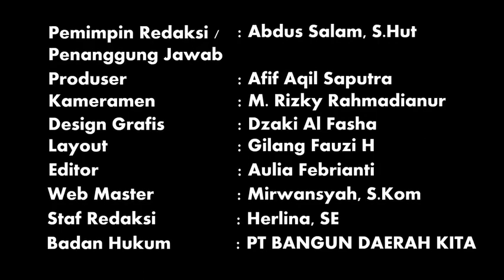Jajal Akses Jalan “Pertaruhan Nyawa”, Ini 3 Opsi Disiapkan DPUPR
TANJUNG REDEB, berau-news.com – Rabu (09/03/2022), Dinas Pekerjaan Umum dan Penataan Ruang (DPUPR) Berau menjajal akses jalan “pertaruhan nyawa”, yang selama ini digunakan dalam aktivitas keseharian masyarakat 5 kampung di Kecamatan Kelay untuk pemenuhan hidup hingga berobat. 5 kampung tersebut, yakni Kampung Long Duhung, Kampung Long Keluh, Kampung Long Pelay, Kampung Long Lamcin dan Kampung Long Sului.

Kepala DPUPR Berau, Taupan Madjid melalui Kepala Bidang Preservasi Jalan dan Jembatan, Junaidi mengatakan, dari 85,4 KM panjang jalan yang dikenal dengan nama ruas jalan poros Long Lamcin tersebut, pihaknya hanya bisa melalui sepanjang 47 KM saja. Alhasil, teridentifikasi setidaknya 9 jembatan dari 40 jembatan, yang keadaannya perlu penanganan segera, lantaran rusak parah dan dikhawatirkan terjadi hal yang tak diinginkan.

DPUPR Berau bersama instansi teknis terkait hingga 8 perusahaan yang beroperasi di wilayah tersebut, bakal melakukan perbaikan segera terhadap akses jalan yang sebagian besarnya berada di Kawasan Budidaya Kehutanan (KBK) itu,

Lalu, seperti apa hasil identifikasi lengkap yang dilakukan DPUPR, dan apakah penanganan yang dilakukan di jalan dengan status Kawasan Budidaya Kehutanan (KBK) itu, tak melanggar hukum, selengkapnya silahkan buka video ini.